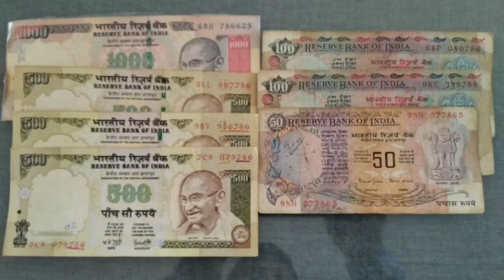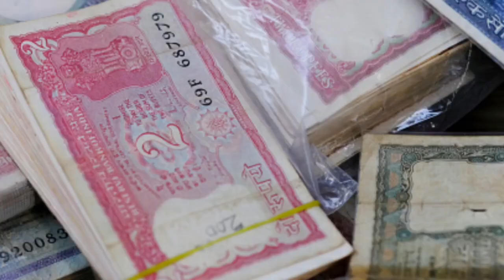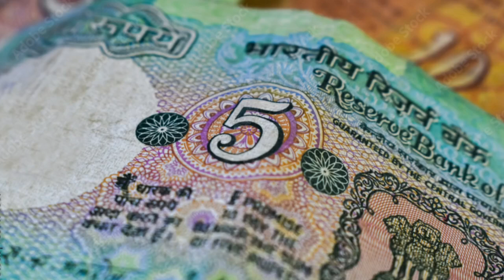రాత్రికి రాత్రే కోటీశ్వరులు అయ్యే అద్భుతం అవకాశం.! మీ దగ్గర ఉన్న పాత నోట్లు, నాణాలు నాకు అమ్మండి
watch : రాత్రికి రాత్రే కోటీశ్వరులు అయ్యే అద్భుతం అవకాశం.! మీ దగ్గర ఉన్న పాత నోట్లు, నాణాలు నాకు అమ్మండి